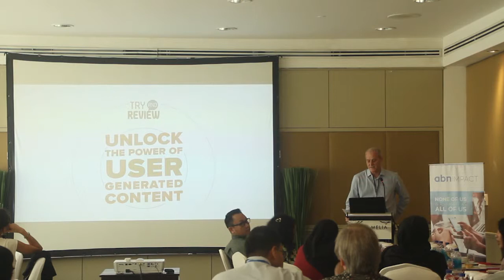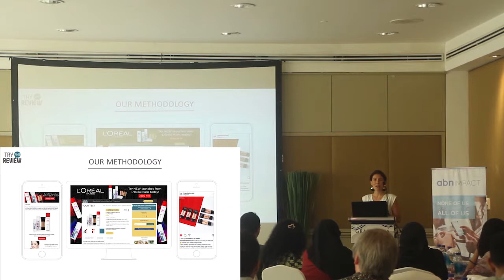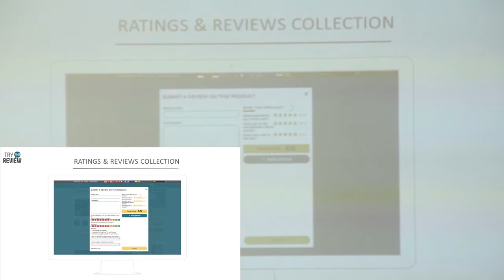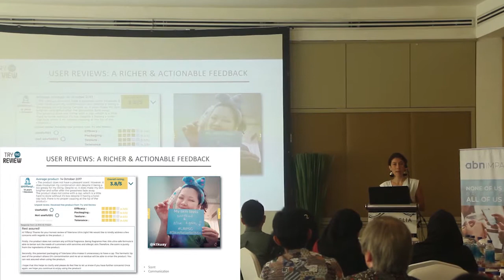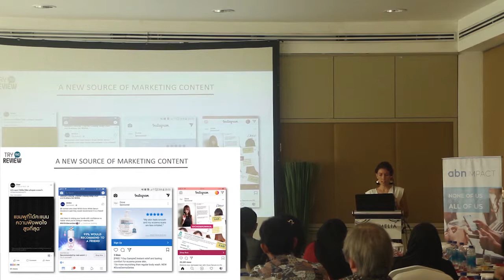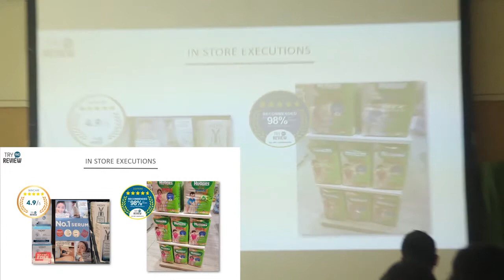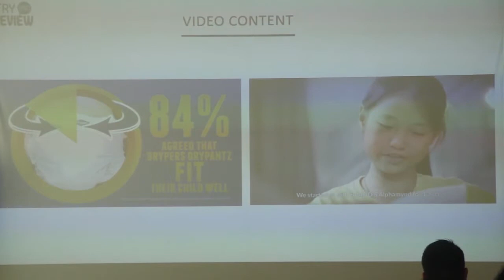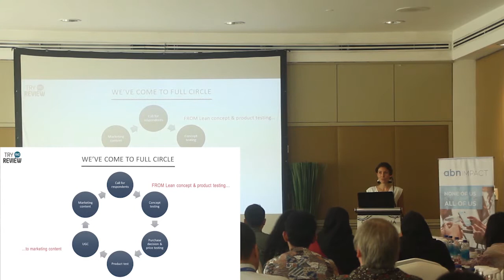The Trip Advisor For Consumer Products I By Try and Review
What if respondents came to you wanting to try your products, and then became your product advocates? Traditional product testing usually involves laborious home placements or central location tests, but theresults of great product reviews can be left sitting idle in the insight department.Try and Review takes a different approach.

Inspired by review websites, such as Trip Advisor, marketingmanagers are now using product research to promote their products through new media. Try and Review Co-Founder Alexia Sichere will explain how product research can be transformed into powerful contentmarketing.

Presented at Asia Research Breakfast Seminar in Singapore on December 13, 2018.